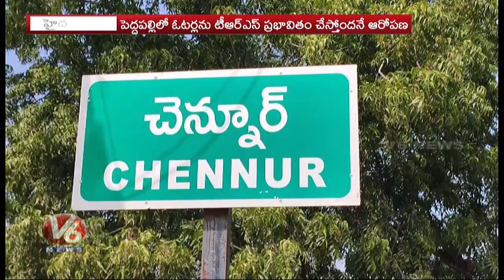Congress MLA Sudheer Reddy Violated Election Code : Municipal Elections | V6 Telugu News